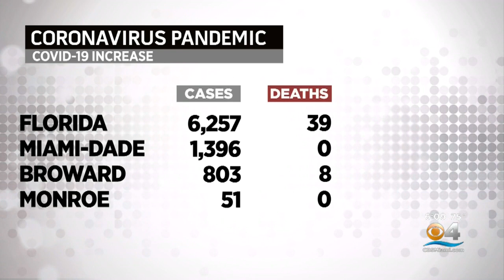COVID Stats Snapshot 11-5-20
The Florida Department of Health announced that there were 6,257 new coronavirus cases reported in the last 24 hours, the first time the state tallied more than 6,000 new cases since mid-August.